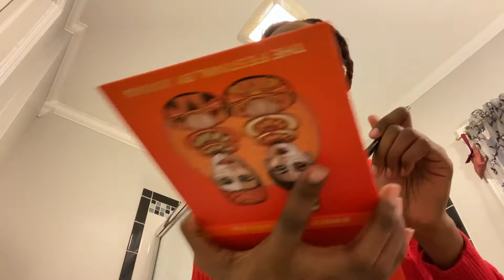GRWM: SELF PORTRAIT EDITION!!!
I'm back with a continuation/GRWM/BTS of my Christmas-themed shoot from 2020 (yes, I am aware that I'm a few days late!).

Song